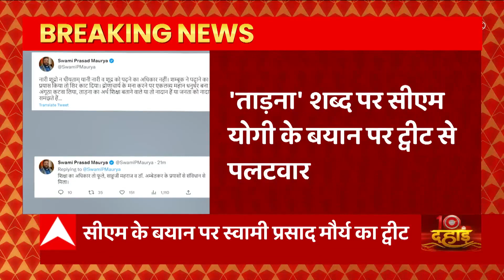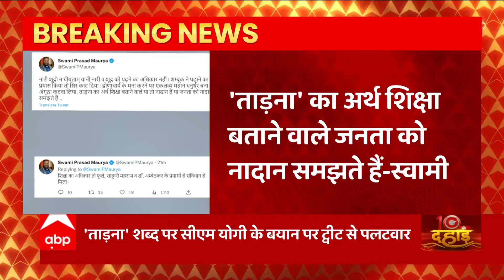Lucknow : दरोगा भर्ती में चयनित अभ्यर्थियों को CM Yogi से मिलेगी नियुक्ति पत्र की सौगात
Lucknow : दरोगा भर्ती में चयनित अभ्यर्थियों को CM Yogi से मिलेगी नियुक्ति पत्र की सौगात..इंदिरा गांधी प्रतिष्ठान में कार्यक्रम का आयोजन